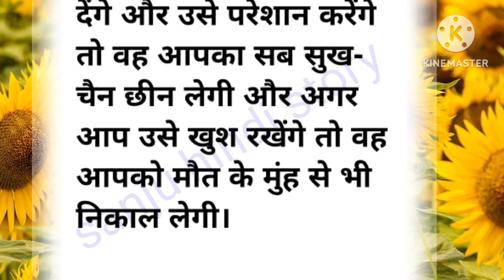♥️औरत का त्रिया चरित्र / hindi motivational story /hindi prernadayak kahani /moral hindi kahaniyan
story
sanju hindi story
moral story
educational  story
sr hindi kahaniyan
education video
kahani
hindi kahaniyan
moral story hindi
parivarik kahaniya

_DISCLAIMER_ This channel  doesn't promote or encourage  any illegal  activites. Videos in this channel  for education purposes only not for any disturbation act.

                   Thanks  🙏